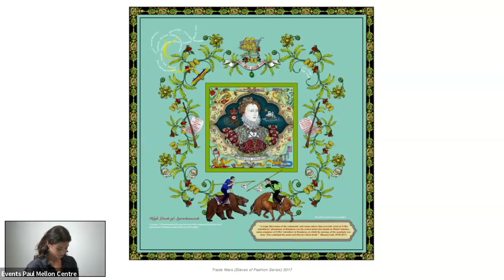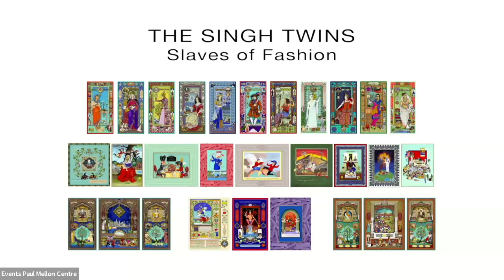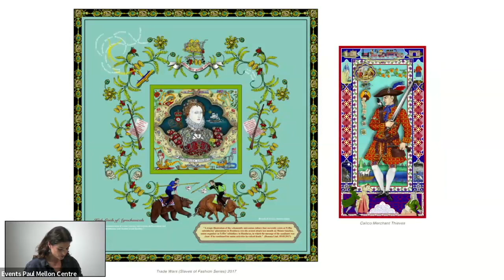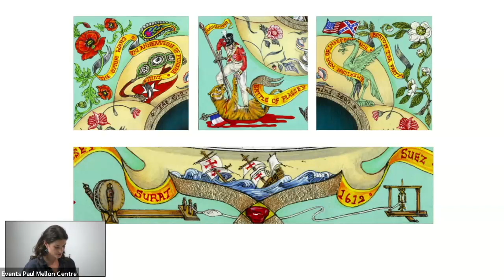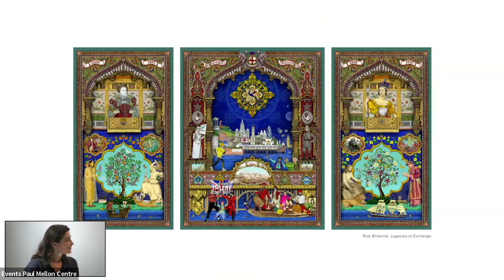Re-making The Tudors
22 June 2023

Part of Tudors Now!, a public event series convened by Christina Faraday
Paul Mellon Centre and Online

The Tudor century witnessed developments across a huge variety of cultural areas, including politics, gender, national identity and race. A period when women were seen as inferior to men, but when two queens reigned; when Black people lived and worked free of systematic racial oppression, but which saw the development of colonial ambitions and the birth of the transatlantic slave trade. The Tudor period’s contradictions and complications, combined with its vivid imagery, make it an ongoing source of fascination for contemporary artists. In this session, artists working across a variety of media will discuss the inspiration that Tudor art and culture hold for them.